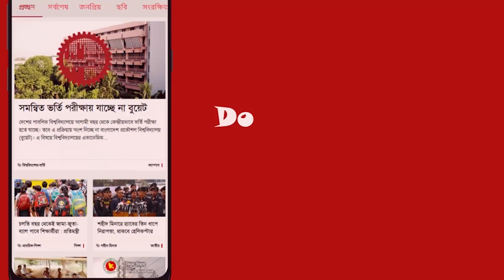চুরি হয়ে যাচ্ছে মিটার-ট্রান্সফরমার, সিরাজগঞ্জে বন্ধ ১৭ চালকল || Jago News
চুরি হয়ে যাচ্ছে মিটার-ট্রান্সফরমার, সিরাজগঞ্জে বন্ধ ১৭ চালকল